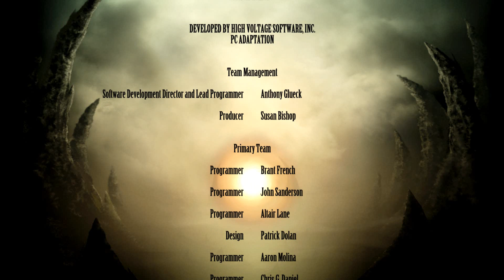Mortal Kombat: Komplete Edition - Kitana (no comments)